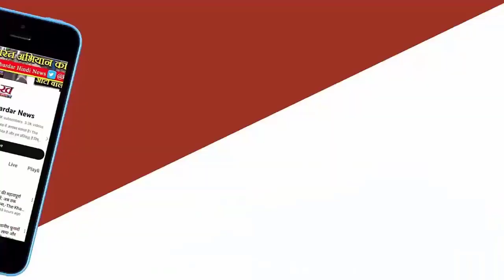Agar Police पर ₹3 लाख रिश्वत लेने का आरोप, दो head constables suspended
आगर कोतवाली थाने में पदस्थ दो हेड कॉन्स्टेबल पर शिकायत दर्ज करने के एवज में 3 लाख रुपए रिश्वत लेने के आरोप लगे हैं। इसकी जानकारी जब भाजपा विधायक मधु गेहलोत को लगी तो उन्होंने समर्थकों के साथ गुरुवार रात एसपी कार्यालय का घेराव कर दिया। जिसके बाद एसपी विनोद कुमार सिंह ने हेड कॉन्स्टेबल नरेंद्र सिंह भाटी और हेड कॉन्स्टेबल राधेश्याम विश्वकर्मा को निलंबित कर मामले की जांच सीएसपी को सौंप दी।